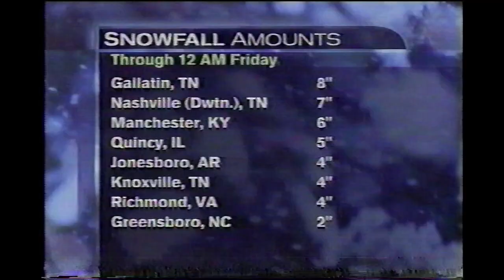January 17, 2003 - The Weather Channel - National Forecast II